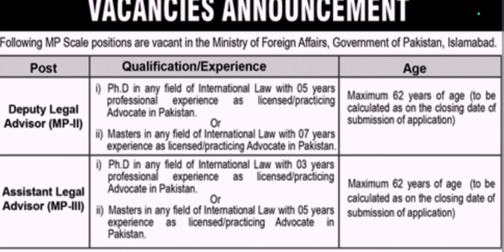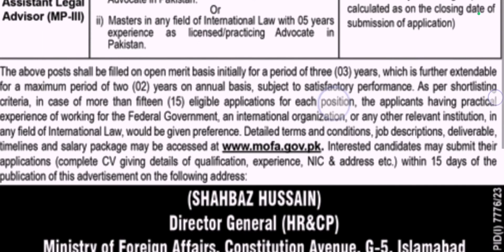LAWYERS COMMUNITY ALERT ? GOOD OPPORTUNITY ? JOB LEGAL ADVISOR ? MINISTRY OF FOREIGN AFFAIRS ?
MOFA LATEST JOBS UPDATES 2024
MOFA LATEST VACANCIES JUNE 2024
وکلاء برادری کے لیے تازہ ترین خبر؟
 اچھا موقع؟ جاب لیگل ایڈوائزر؟
وزارت خارجہ امور
 پاکستان کا محکمہ؟